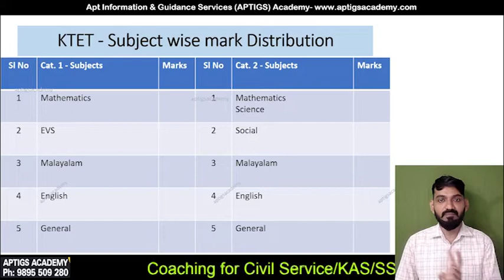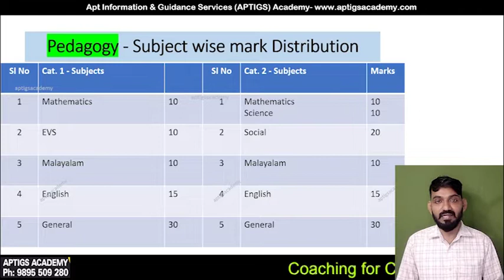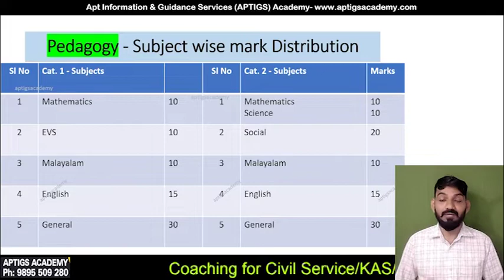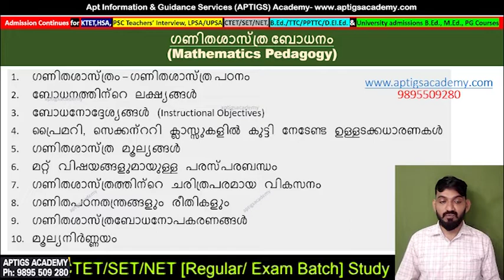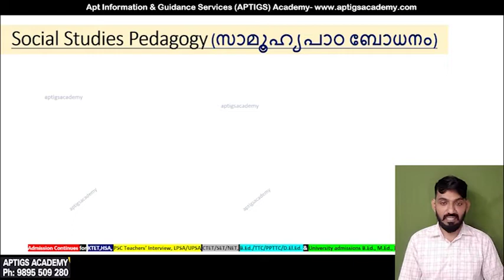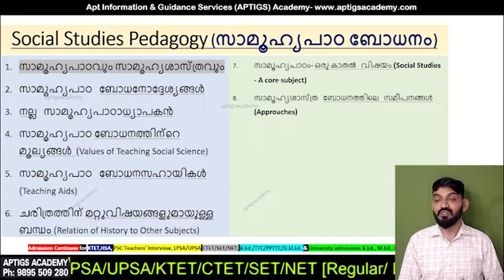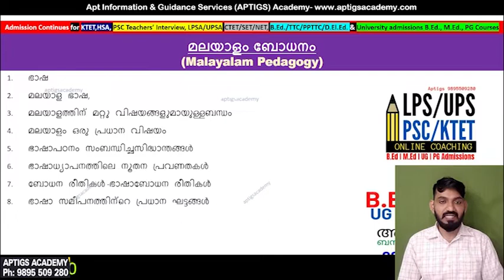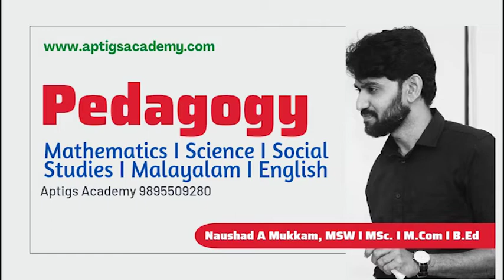ബോധനശാസ്ത്രം വിഷയാടിസ്ഥാനത്തിൽ, മുഴുവൻ സിലബസും KTET I LPST I UPST I All Teachers Competitive Exams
ഇനി KTET ഉറപ്പ്, Subject wise Pedagogy (Maths I Science I Social I Malayalam & English) Full Syllabus എല്ലാ വിഷയങ്ങളിലും ക്ലാസുകൾ
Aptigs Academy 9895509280